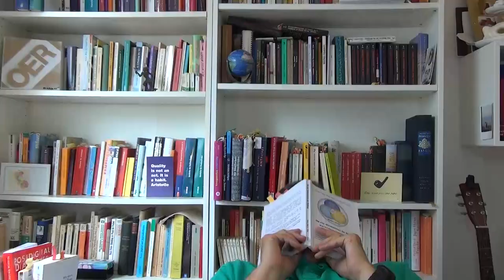Welches sind die wichtigsten Digital Literacies?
Mein Impulsvorschlag für das Onlinebarcamp Digitalitaet20.